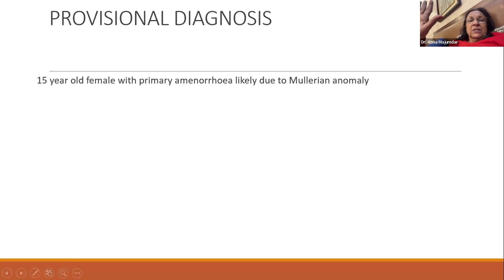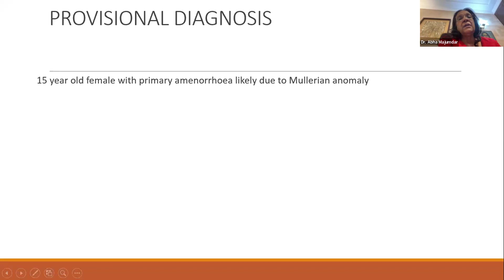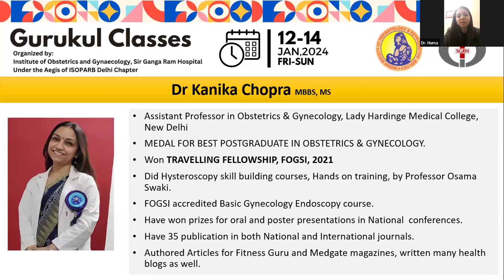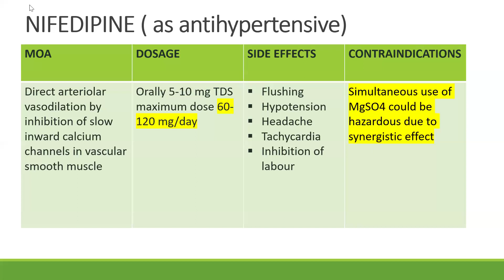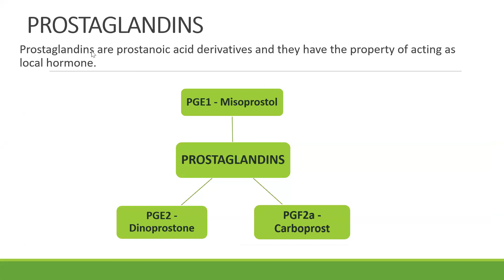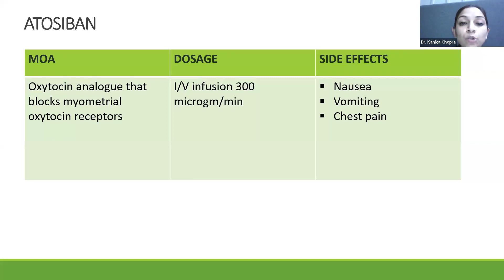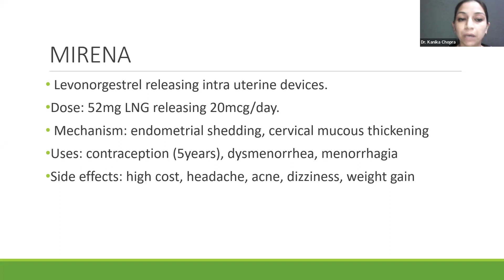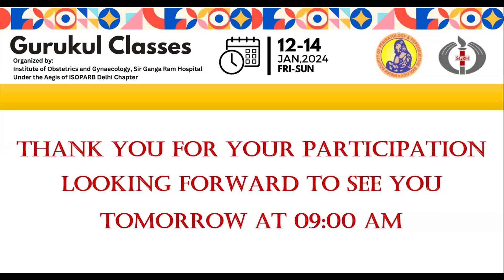Gurukul Classes 2024 | Day 02 | 13th Jan 2024 | Part 02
Gurukul Classes
Organized by
Institute of Obstetrics and Gynaecology, Sir Ganga Ram Hospital
Under the Aegis of ISOPARB Delhi Chapter
Case on Multiple gestation: Dr Priti / Dr. Spurti
Demo on Breech Delivery: Dr Sunita Malik
Case on AUB: Dr. Rishav Dubey / Dr.Priti
Case of PMB: Dr. Nikhil / Dr. Miki Shah
Case of GDM: Dr. Smriti / Dr. Arati
Primary Amenorrhoea: Dr. Nikita / Dr. Ritushree
Drugs in Obst & Gynae: Dr. Kanika Chopra